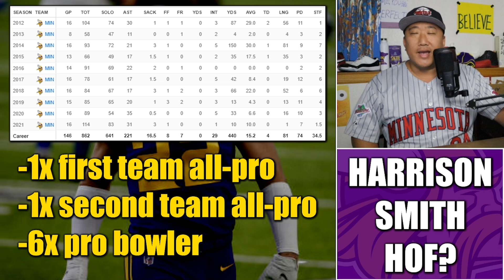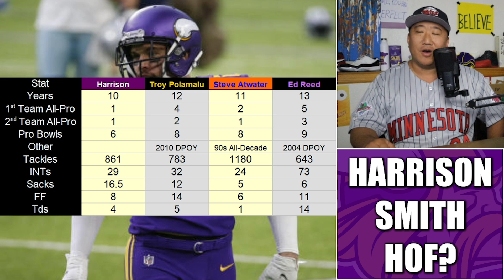Is Harrison Smith a Hall of Famer? An Investigation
Minnesota Vikings superstar safety Harrison Smith SHOULD be a Hall of Famer, but will The Hitman ultimately enter Canton? We discuss.